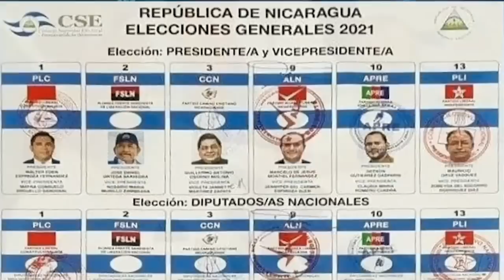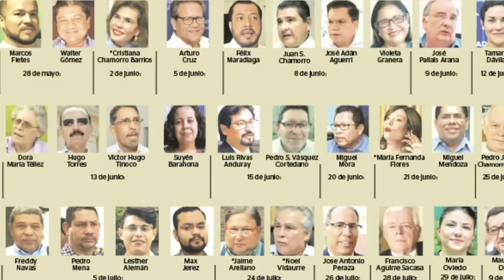Kevin Casas: La comunidad internacional "no tiene una varita mágica" ante la crisis nicaragüense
El informe de Urnas Abiertas, IDEA Internacional, y la Universidad Andrés Bello, sobre “Nicaragua elecciones 2021: un plan doloso para acabar con la democracia” concluye que las votaciones del 7 de noviembre carecen de “legitimidad” y llama a la comunidad internacional a desconocer los resultados de la elección.

Con los principales líderes de la oposición en la cárcel y en el exilio, y bajo un estado policial endurecido, las expectativas de la oposición nicaragüense se aferran al impacto que podría tener la presión diplomática. Sin embargo, el secretario general de IDEA Internacional, el politólogo y exvicepresidente de Costa Rica, Kevin Casas-Zamora, advierte en esta entrevista.